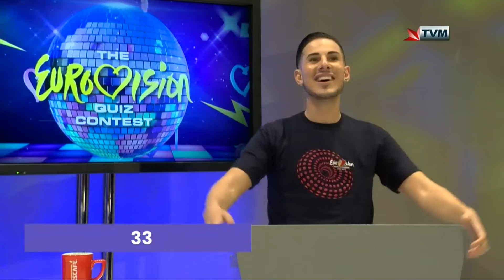Sibtek Eurovision Quiz 8 ma' Christabelle 2020/21 (Week 32)